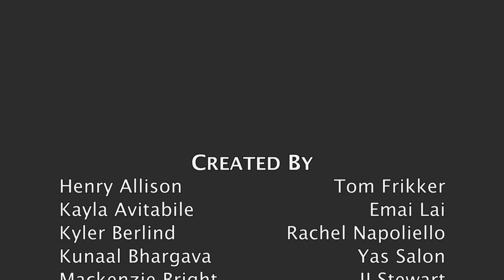Artificial Confessions (Shot Through the Heart 2019)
What will Meg do about a confession from an unexpected admirer? TUTV's third annual “Shot Through the Heart” Valentine’s Day project, filmed in one day in a collaborative effort by the whole club!